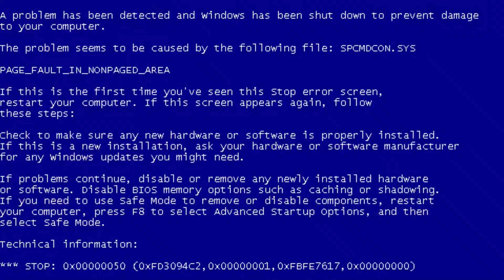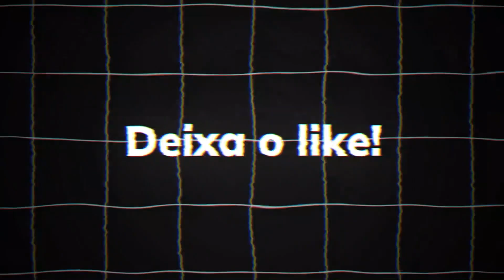COMO CASAR COM UMA RUSSA? | Fatos Curiosos sobre a Rússia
Bem-vindo ao Instituto Valeeva Rosa!

Oferecemos cursos completos de russo online, desde o básico até o avançado, com professores nativos e especialistas. Nossos serviços incluem assessoria estudantil para estudos no exterior, ajuda com vistos e traduções. Prepare-se para uma imersão total na língua e cultura russa com aulas dinâmicas e interativas. Ideal para todos que desejam expandir seus horizontes acadêmicos e profissionais.

Esperamos por você, disponíveis a qualquer momento. Com nossa reputação de excelência em exames de proficiência, você está a um passo de abrir novos horizontes.

Junte-se a nós e comece sua jornada russa hoje mesmo!